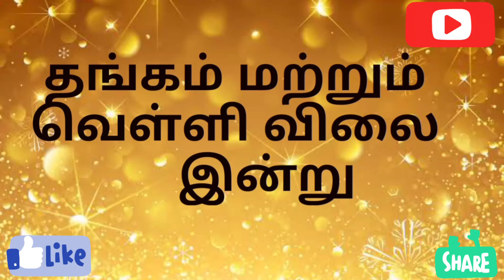தங்கம் மற்றும் வெள்ளி விலை நிலவரம் இன்று(30-03-2022)இந்தியா🇮🇳gold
Gold & Silver Rates today in chennai
gold rate in chennai saravana stores today gold rate in chennai 916 kdm today
gold rate in chennai grt live
chennai gold rate
today gold rate in chennai
916 live gold rate in chennai
today gold rate in chennai 916 kdm per gram 22 carat gold rate in chennai today
1gram goldrate in chennai
gold rate in chennai today per gram
1gram gold rate in
chennai today 22 carat
live 916 gold rate in chennai
today gold rate in chennai lalitha jewellery gold rate per gram in chennai
chennai gold
22k gold rate in chennai
24carat gold rate in chennai today
1gram gold price in chennai
today gold rate in chennai 916 kalyan jewellers gold rate in chennai today per gram 22k gold rate one gram gold rate in chennai today
916gold rate in chennai saravanastores gold coinrate in chennai
gold rate today in india chennai 24carat gold price in chennai
present gold rate in chennai gold coin rate today in chennai
today 22k gold rate in chennai 1gram gold in chennai
22carat gold price in chennai
chennai market goldrate